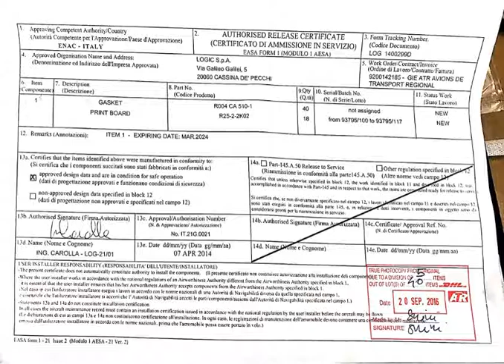P/N R004CA510-1 Cert, ACIA Stock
P/N R004CA510-1